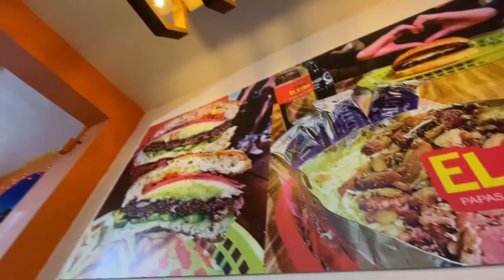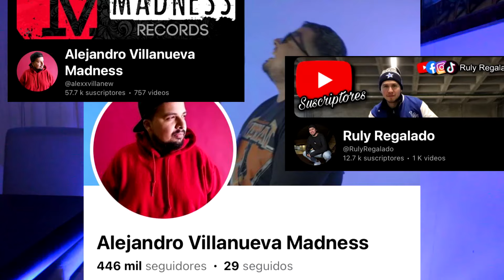La razón por la que CERRARON este CINE es PERTURBADORA / Explorando Cine abandonado en San Nicolás